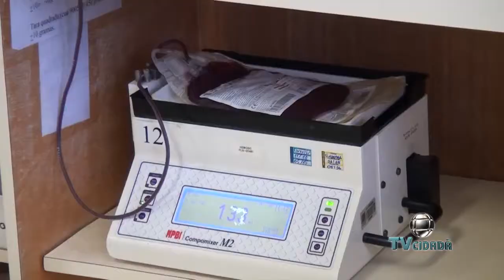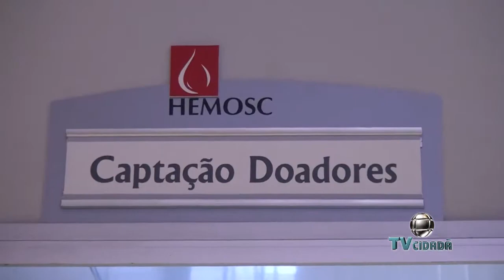TV Cidadã Criciúma - Matéria Hemosc - 03/12/15